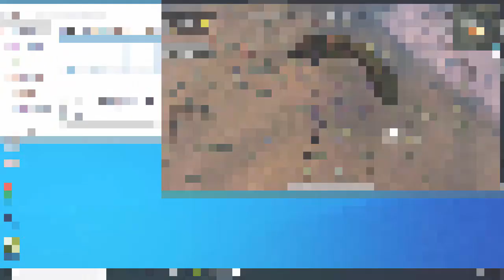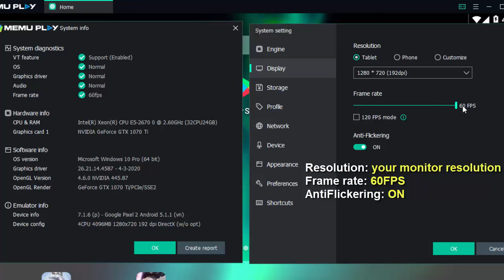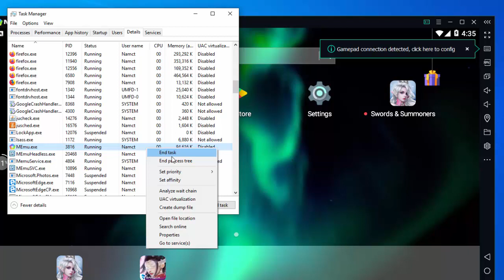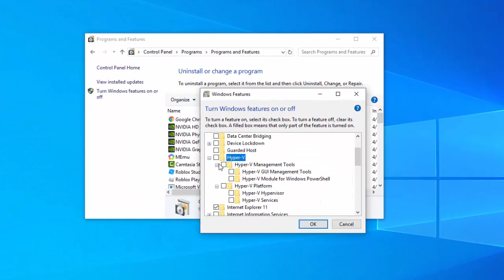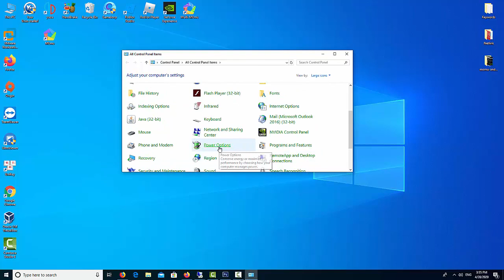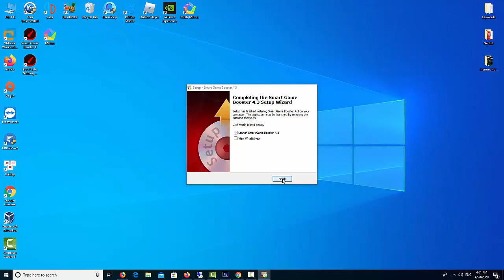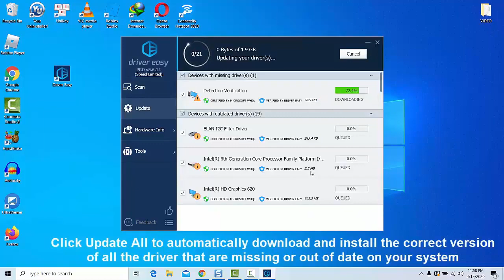MEmu Best Settings For Low End PC || How to speed up PUBG in MEmu emulator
MEmu is slow! how to speed up memu app player and improve the performance
1. Upgrade Memu App Player
2. Best Settings For MEmu Lag Fix
For low end PC: set CPU:2 & Memory:2048 is good enough.
Render mode: DirectX or OpenGL.
Root mode: OFF (Many games may require you to disable this option to run normally.)
GPU memory optimization: ON (it is recommended to enable when the memory resources are tight.)
3. Change MEmu to High Priority
4. Increase virtual memory
5. Disable Hyper-V and other hypervisors
6. Set your Power Plan Mode to “High-Performance” Mode
7. Turn on discrete graphic
8. Enable Hardware Virtualization
9. Install Advance Gaming Booster in PC
10. Update your outdated drivers to the latest version